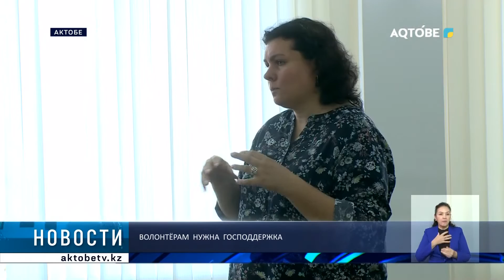Волонтёрам нужна господдержка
В Актобе с серией семинаров прибыли специалисты Национальной сети волонтеров Казахстана.

Главная цель - наладить связь между местными исполнительными органами и движениями добровольцев. Волонтёрам для реализации добрых дел нужна поддержка. И это не только финансы. Важно обучить активистов по самым различным направлениям.

Знаниями инструментов взаимодействия как раз и делятся столичные гости. В семинаре для госслужащих приняли участие 25 специалистов из города и районов